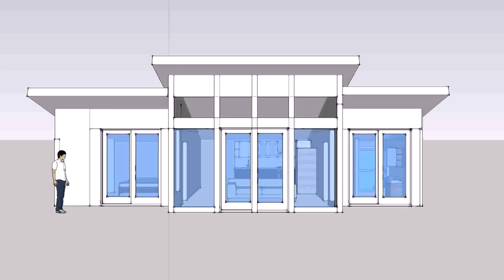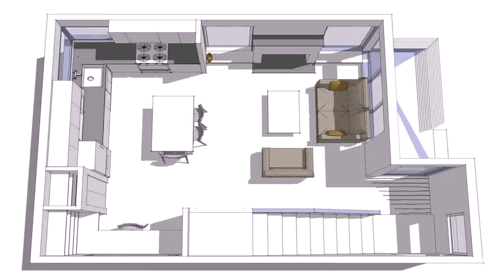Small Cabin Type House Plans (see description)